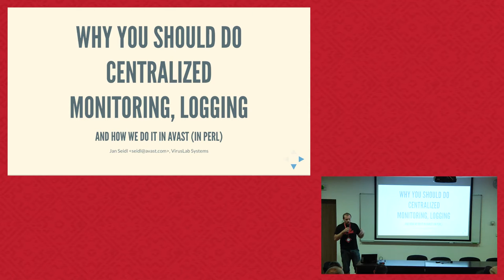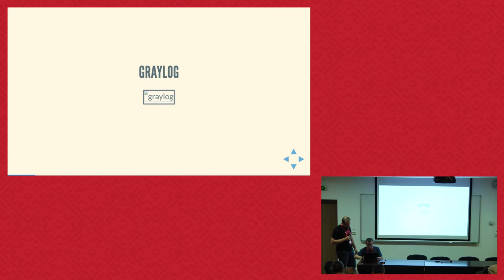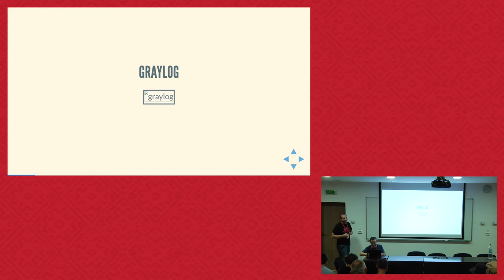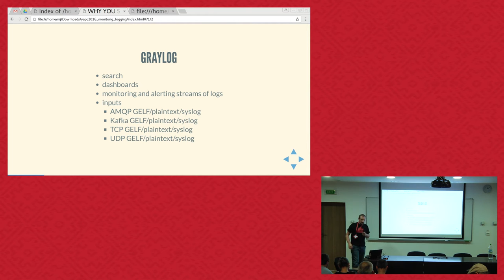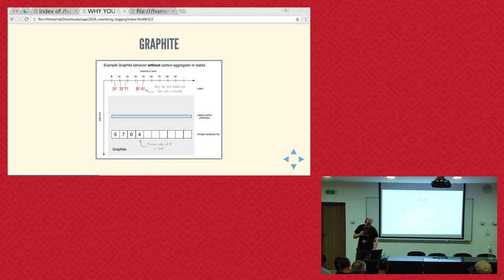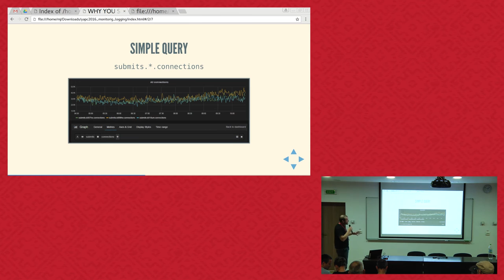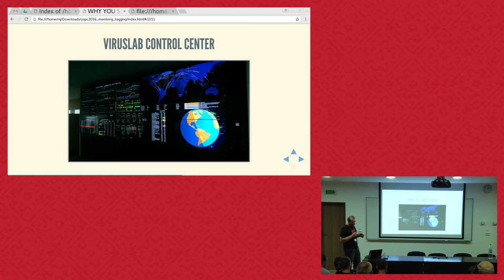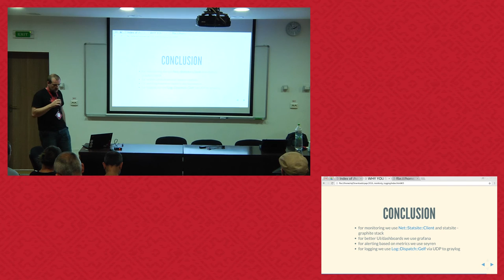Jan Seidl: ‎Why you should do centralized monitoring, logging and how we do it in Avast in Perl‎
Why you should do centralized monitoring, logging and how we do it in Avast (in Perl).